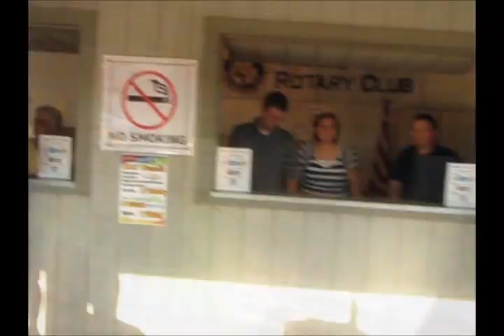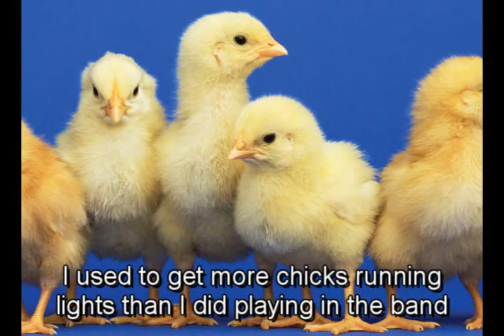A Slice of the Pie - June 9, 2012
- A video diary of Wisconsin cover band "Cherry Pie". This week's episode features the show at Verona Hometown Days in Verona, Wisconsin on June 9, 2012. Footage includes live music as well as an interview with the band's crew members and some candid moments with fans.